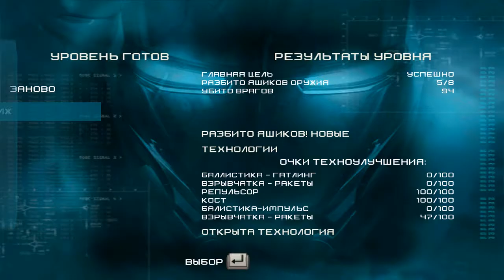Iron Man - Прохождение игры - #2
Слепое прохождение Железного Человека от Кошака
Не забудь подписатся на канал: